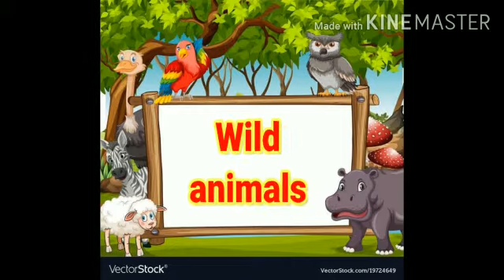Wild Animals for lkg & ukg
Regional ideal school An English medium co-educational school Class-Nursery to x Rania Aurobindo Nagar kolkata 154